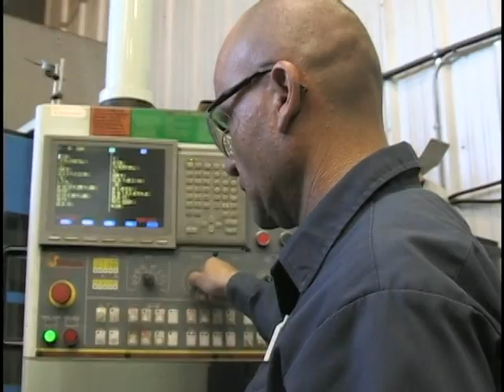Rector Machine Works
Quality workmanship and service is one of several philosophies that has kept Rector Machine Works Ltd. operating for more than 75 years.

Based in Sault Ste. Marie, this family-run manufacturing, machine and fabrication business has seen three generations upholding the Rector name and work ethic. It all began in 1933, when Hervey Rector Sr. and his wife began a humble washing machine and appliance repair service in Espanola.

Now in the hands of his son and current president Herv Rector Jr., the company continues to flourish under his leadership, with the help of his children, extended family and loyal employees.

"My wife and I often say that some day we're going to find out what we're doing and then we'll be in trouble," he jokes, knowing there isn't just one main ingredient in running a successful business.

His parents were exemplary business partners, his mother being much a part of the business as his father, including the repairs and testing of the appliances. Even though Hervey Sr. had the opportunity to work for Algoma Steel for a couple of years, he "had more ambition to own his own business, which had a gamut of everything" from repairing machines, pumps, and motors to offering welding and pipe-fitting services.

From the basement of their St. Charles Street house, the Rector family grew the company to include equipment repairs and maintenance for lumber mills, bakeries, and private contractors.

Upon Hervey Sr.'s passing in 1967, Herv Jr. and his wife, Sandi, followed in his parents' footsteps and took over the operations. In the same exemplary fashion, Herv has empowered his own children -- David, sales and marketing manager; Mark, operations manager; and Michelle, executive assistant -- to participate in and continue the family business.

Throughout the years, Rector Machine Works (RMW) has expanded to its present-day Sackville Road location where a 10,000-square-foot facility houses 30 employees working in five divisions: millwrighting, machine shop, welding and fabricating, RMW drive line and balance, and hydraulics and metal sales.

All of these services help meet the needs of a diversified clientele, including larger industries like Essar Steel, Flakeboard Company Ltd., and more recently, the mining industry. It has been this ability to seek out and expand its customer base that has helped the business through cyclical downturns in the economy.

Remaining technologically current has also helped keep services competitive. Within the last 10 years, Rector Machine Works has purchased computerized equipment, such as a CNC lathe, press brake and shear. These machines have promoted an area of growth in rebuilding and manufacturing new components.

Sustainability has been another value that has maintained steady employment throughout the years.

"We never overstepped our bounds," Herv said. "We didn't grow at a rate we couldn't handle. We wanted to make sure we could sleep at night without worrying about finances."

More than 75 years later, they continue to work within their means, and provide a safe work environment for their employees. As one of the first machine shops in Sault Ste. Marie to be ISO certified, health and safety is at the fore. It also belongs to the Industrial Accident Prevention Association.

Sponsoring apprenticeship programs has enabled Rector Machine Works to build a loyal employee base.

"We have a number of employees that have been with us for more than 25 years, and they started as apprentices," Herv said. "We have maintained our training and just by example of what we're doing, when these people finish, they know how to work."

Although keeping skilled tradespeople has been a significant challenge in the last 10 years, Herv said they've had very few employees move on to competitors. The Rectors recognize employees are an integral part of the business, and that loyalty is built through positive working relationships and making people feel they are an important and contributing part of the business.

"I often tell my guys, I have yet to fire anyone who makes a mistake," Herv said.

"We want to be profitable and successful, but it all boils down to the personalities and the people running the business, whether it is management or the people on the floor."